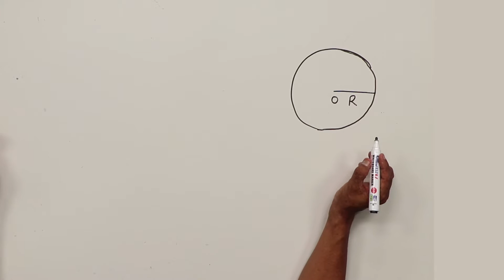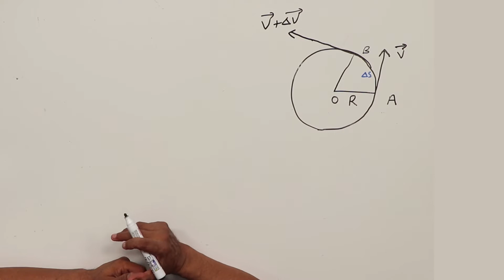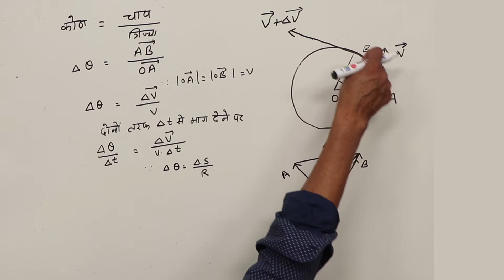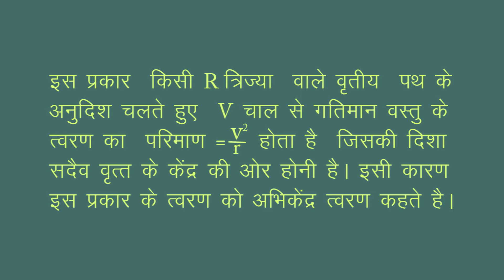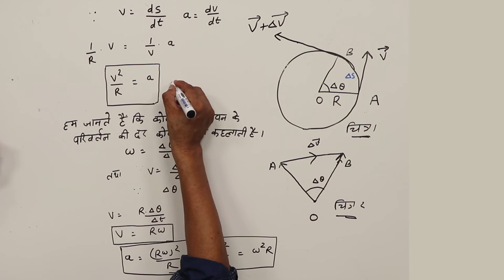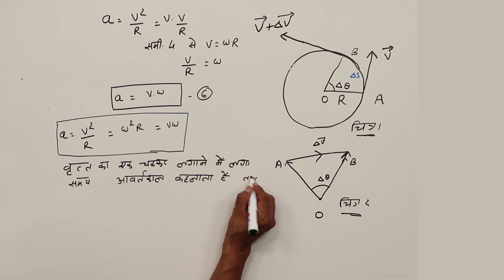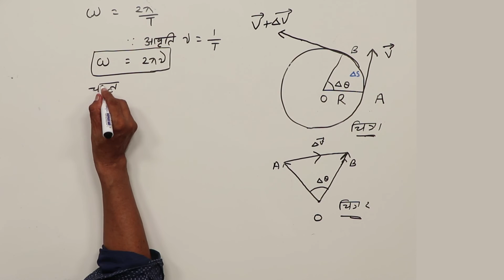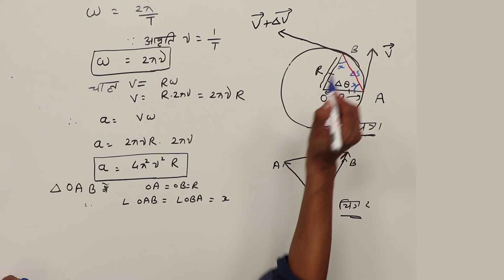CLASS 11th PHYSICS | CHAPTER 4 TWO-DIMENSIONAL MOTION